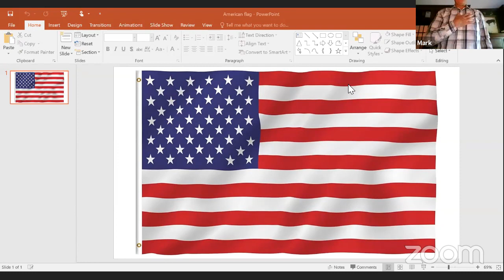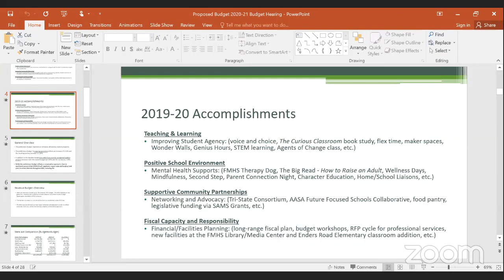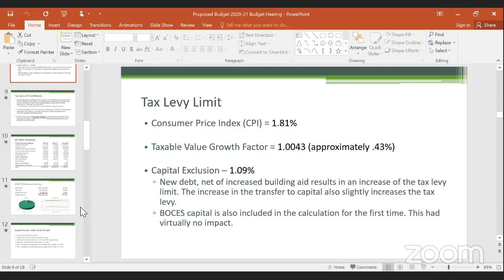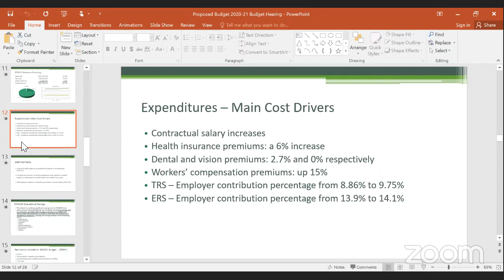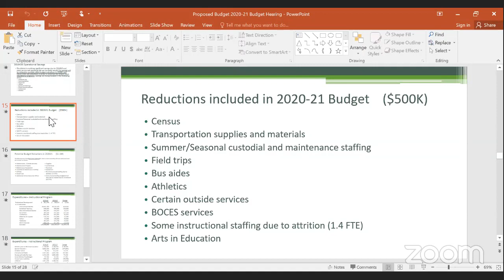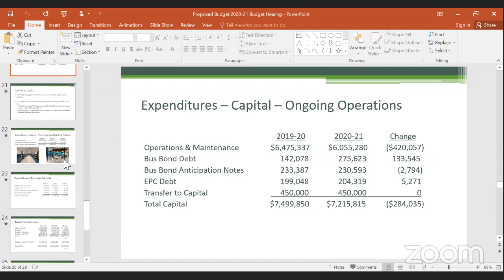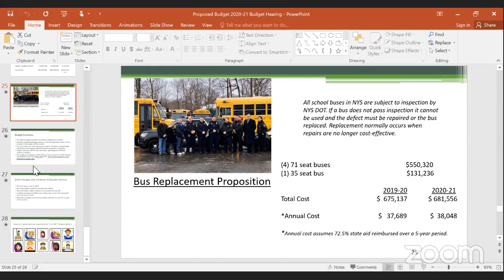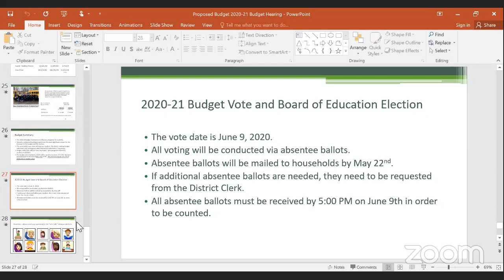Budget Hearing - June 1, 2020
Proposed 2020-21 budget hearing / special board of education meeting.